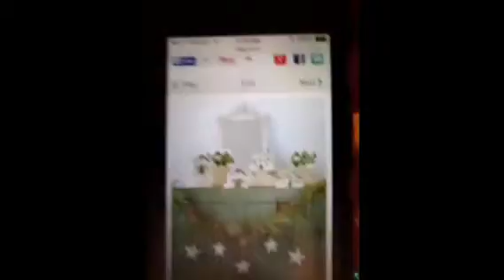10 Tips to Decorate for Christmas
Hey guys.  Sorry I couldn't put this video up on time so I'm going to make 2 vids tomorrow and 2 vids on Christmas. Merry almost Christmas.

OH AND MAKE SURE TO CHECK OUT SARAH'S CHANNEL:
Kittyluv317